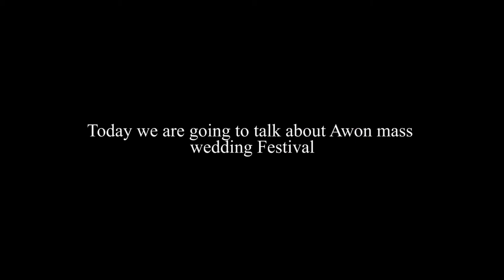MASS WEDDING IN A SINGLE DAY I THE FESTIVAL CEREMONY